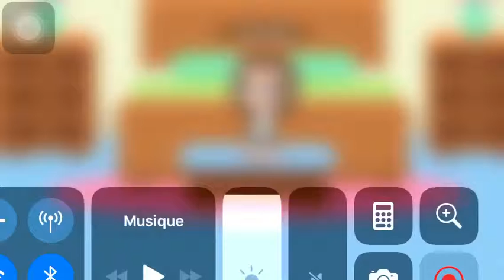T’es pas ma vie des recettes parfait😏😍